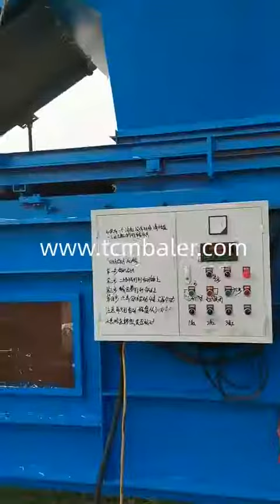Hay press for sale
TCM BALER Details of Hay press for sale, Hot sale mini hay round baler for sale, Hay compressor for sale,

TCMBALER is a professional Hay press for sale manufacturer and supplier in China for more than 20 years, and we can offer Hay press for sale for sale with a cheap wholsale factory price for our customers without any agent or dealers if you wanner buy our Hay press for sale.